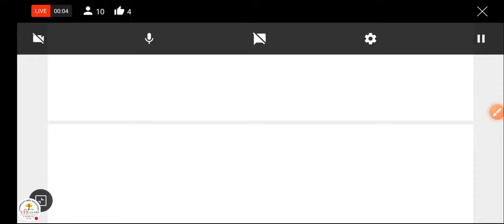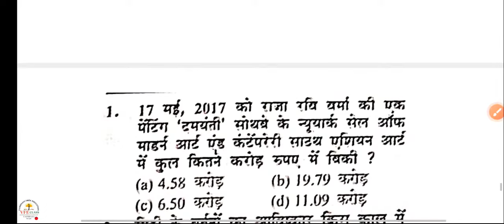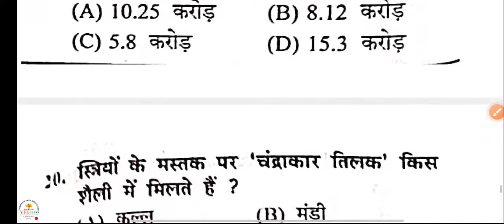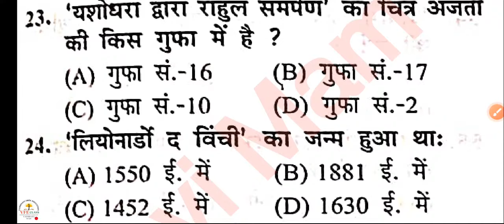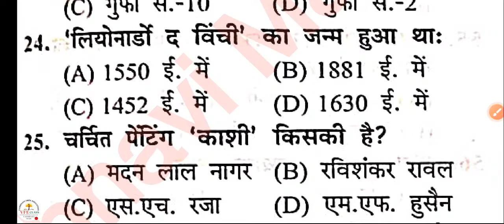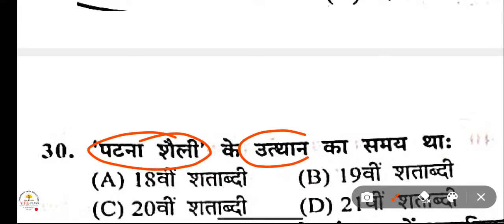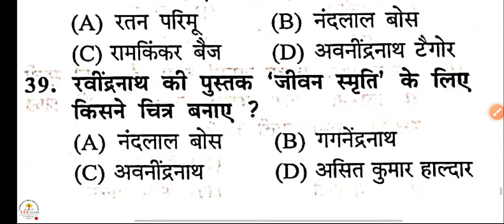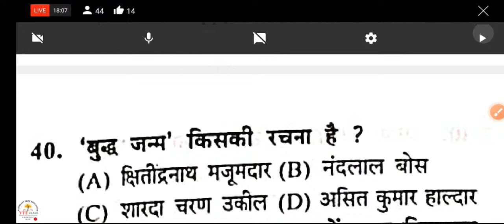TGT/PGT Art Practice Set